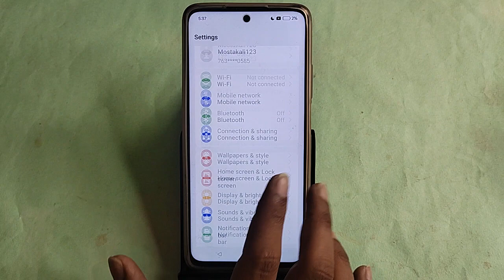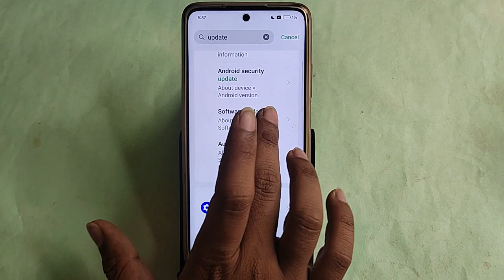Realme Narzo 70 5G me update kaise karen, how to update phone